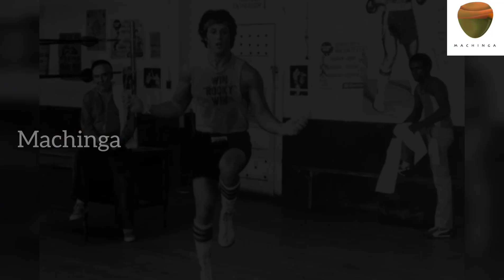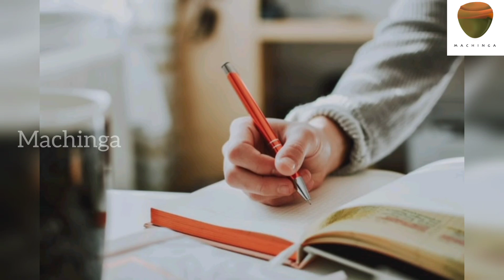Sylvester Stallone Life Story | Rocky | Rambo | Motivation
Sylvester Enzio Stallone  born Michael Sylvester Gardenzio Stallone,July 6, 1946) is an American actor, director, screenwriter, and producer.

After his beginnings as a struggling actor for a number of years upon arriving to New York City in 1969 and later Hollywood in 1974, he won his first critical acclaim as an actor for his co-starring role as Stanley Rosiello in The Lords of Flatbush.

Stallone mostly only found gradual work as an extra or side character in films with a sizeable budget until he achieved his greatest critical and commercial success as an actor, starting in 1976 with his self-created role as the boxer Rocky Balboa, in the first film of the successful Rocky series (1976–2018). In the films, Rocky is portrayed as an underdog fighter that does battle with numerous brutal opponents, and wins the world heavyweight championship twice. The last two entries in the series are Creed and Creed II, that serve as spin-off films focusing on Adonis "Donnie" Creed, the son of the ill-fated boxer Apollo Creed, to whom the long retired Rocky is a mentor. Reprising the role during the 2010s brought Stallone praise, and his first Golden Globe award for the first Creed, as well as a third Oscar nomination, having been first nominated for the same role 40 years prior.[5]

Stallone had similar box-office success, portraying the PTSD plagued soldier John Rambo in the five Rambo films (1982–2019) and as mercenary Barney Ross in the three The Expendables films (2010–2014). He wrote or co-wrote most of the films in his three biggest franchises, and directed many of them.

Voice & Script By : Joshy M J

This content is Copyrighted to machinga. Legal action will be taken against those who violate the copyright of the same.

Fideo under air use policy

Song:  The Wolf And The Moon by "BrunuhVille"

Sylvestet stallone motivational whatsapp story